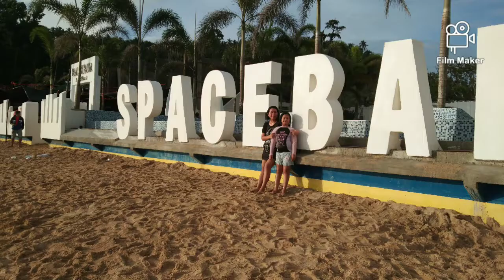We're going to Space Bar Cagwait | Travel Vlog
travel vlog